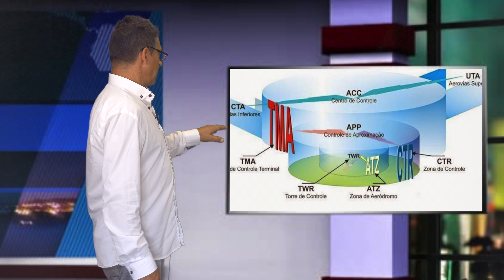Cartografia Aeronautica para Drones, Dji, Parrot, yuneec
La cartografía aeronáutica para drones es la misma que para cualquier piloto de cualquier tipo de aeronave, ya que los espacios aéreos están regidos por la misma normativa de OACI internacional.
Hoy en este tutorial aprenderemos lo que es un ATZ, CTR y TMA, este último en pocas ocasiones nos afectara para poder volar, pero hay aeropuertos que por la geografía del terreno o la meteorología pueden hacer que el TMA este a nivel del suelo.